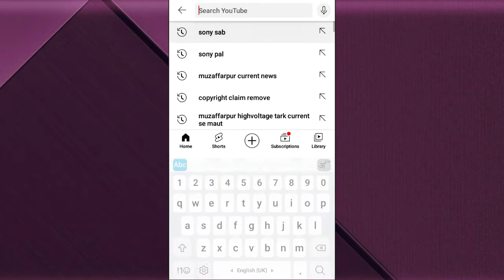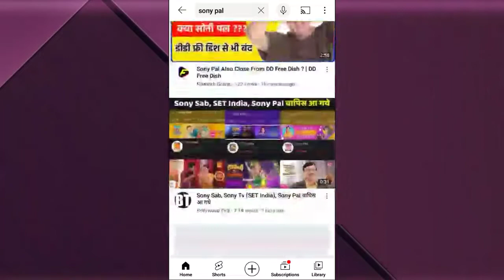Sony sab | Sony pal | Sony television channel | तीनो चैनल वापस आ गये है | सोनी सब | सोनी पल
Hii

Dosto is video me maine aapko Sony sab | Sony pal | Sony television channel | तीनो चैनल वापस आ गये है | सोनी सब | सोनी पल

Ke bare me step by step achhe tarike

se samjhaya hu